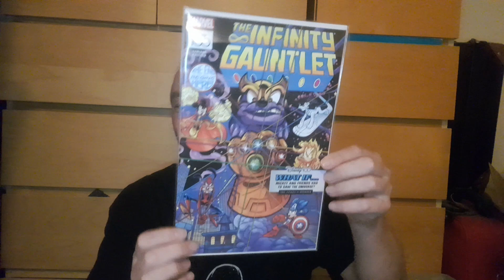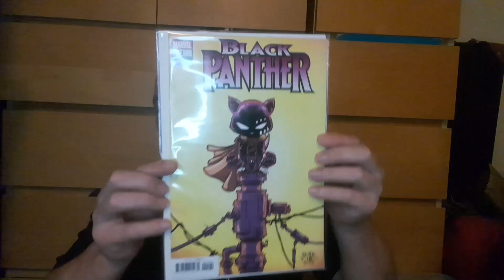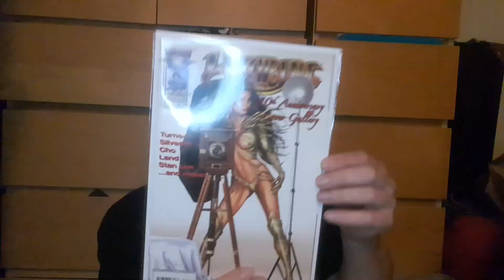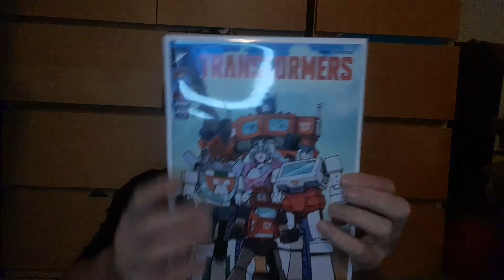comic comic comic pick ups from what not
more comics I got from. what not